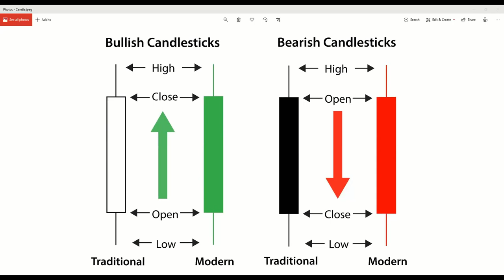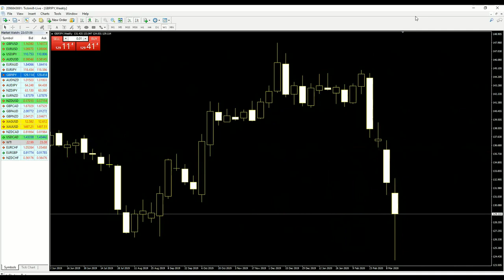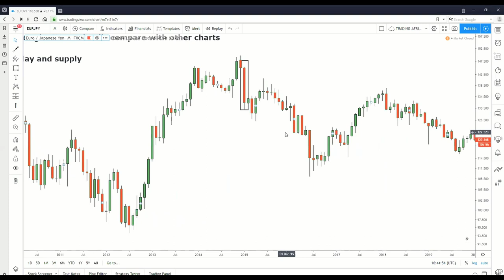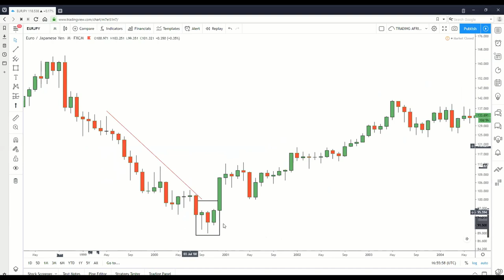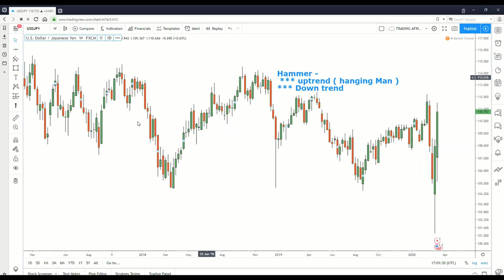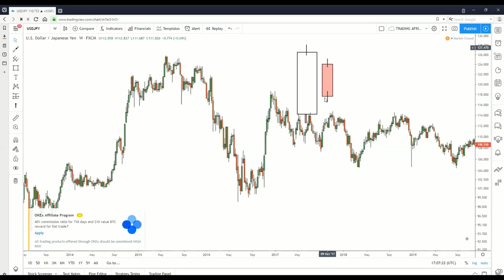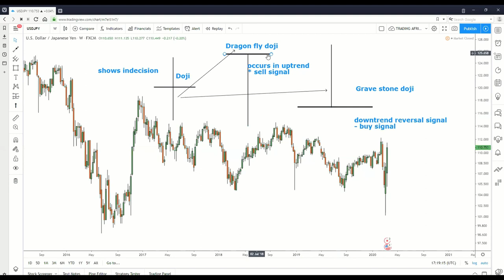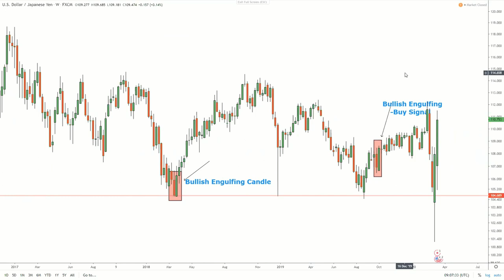Candlestick Patterns Trading Course I Swahili Forex Part 1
Jifunze kuhusu Candlesticks  na jinsi gani zinaweza kukusaidia kupata signal za Trade unapokuwa sokoni.  My go-to resources ↩️

Short Summary ya course
- What are candlesticks
- History of  Japanese Candlesticks
- Types of candlesticks
- Advantage of using candlesticks
- Candlesticks Anatomy
- Bullish & Bearish Candles
- Long Shadows ( Upper & Lower Shadow )
-Hammer ( Hanging man in an uptrend )
- Shooting star candle
-Harami ( Bullish & Bearish )
- Doji ( dragonfly & Gravestone Doji )
-Engulfing Candles ( Bullish & Bearish )

If you have any questions or recommendations don't hesitate to share them in the comment section.  Welcome to Trading Africa